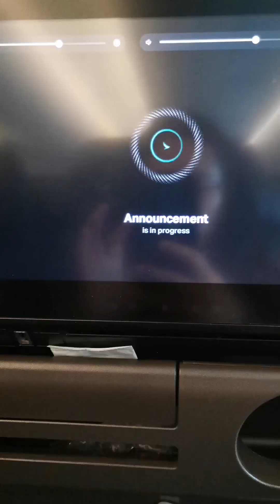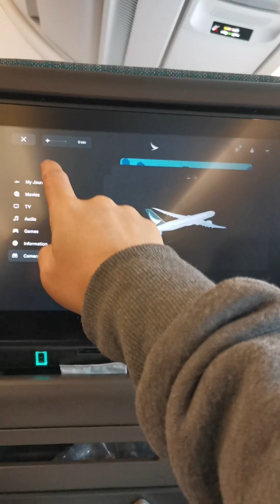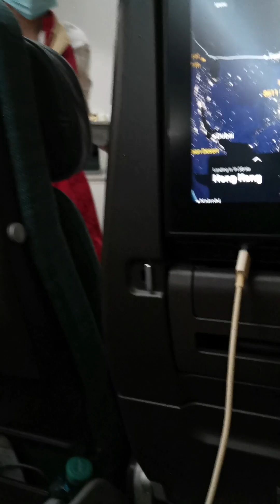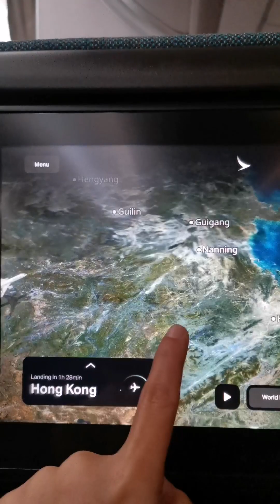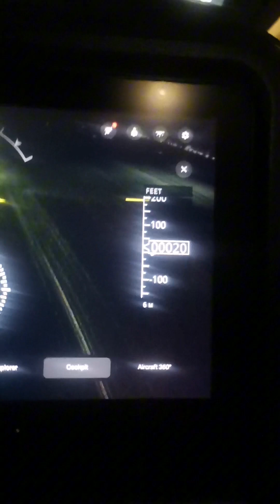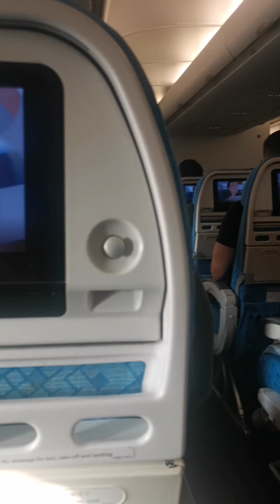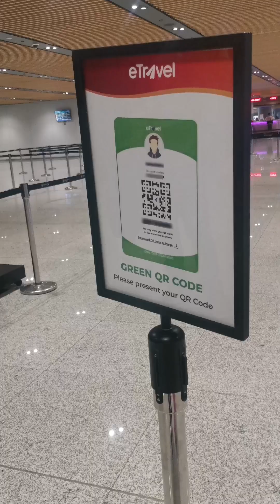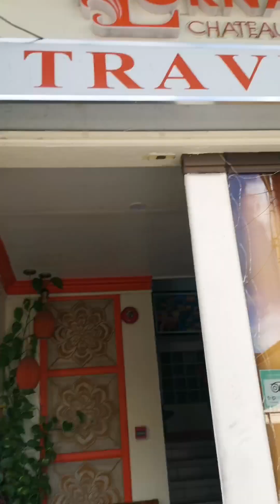Back to Philippines 🇵🇭 from Germany 🇩🇪